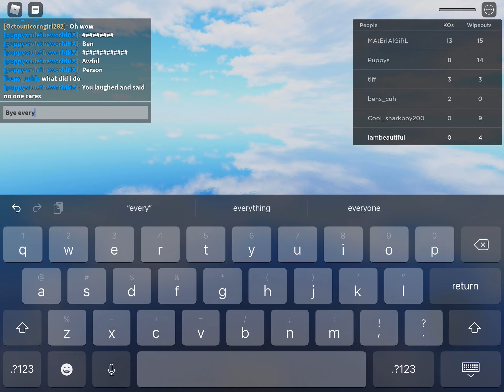(Weekly video) Bridge against Horses!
Is a bridge really stronger than a YouTube horse? Is a bridge really stronger than a horse? Is a bridge really stronger than…A HORSE ARMY?!